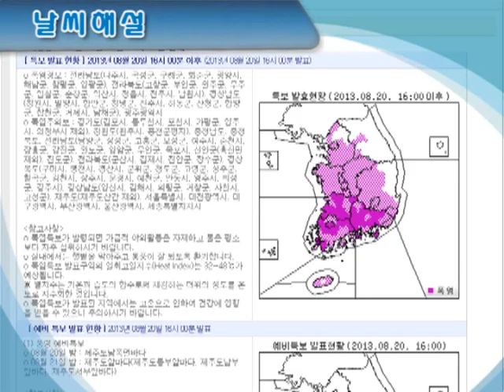날씨해설 8월 20일 17시 발표